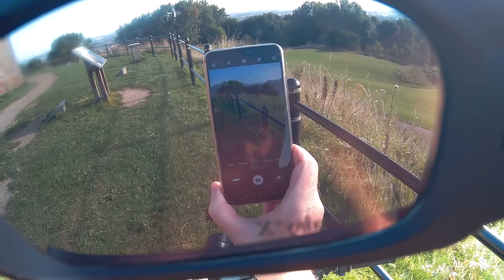High powered DIY eBike VLOG 2019 No 8 - I went to a castle!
My new forum is live now. It's primarily for people just starting out but it will cater for everyone! Also, you'll get my support if you support me! Here's the parts list for V3 build: VBMS app is available on Google Play The BMS can be bought from ALIExpress or Andy's store The wheels are 18x1.6 and come off a CZ250 motorcycle. eBay is full of them The tyres are Mitas MC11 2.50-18 Batteries (LiitoKala Lii-50A) are available from AliExpress Silicone cables Nickel strip (pure nickel) ISDT C4 charger I use to balance the cells (video review) 84V 9A Charger Neutrik Speakon connectors 12G spokes Neoprene (50mm x 3mm) Aluminium heat sinks that I use on the BMS Items in this video Item 1 Item 2 Item 3 Item 4 Item 5 Headlights The handlebar switches I now use Real filament PETG black Domino throttle Carbon fibre - Don't be fooled by cheap eBay sellers. You want it to come in a rolled tube so the weave doesn't get distorted. 1000 x 350mm 2x2 Twill Weave 200gm 1250 x 500mm 2x2 Twill Weave 200gm 3000 x 1000mm 2x2 Twill Weave 200gm Resin & hardener Magura MT5e brakes Carbon fibre handlebars Red LED lights The headlight I bought from this seller - don't buy from him because he offer next day delivery but sends it via 2nd class Horn (black one) Horn (multi coloured) 72v to 12v DC-DC converter The 'expensive' motorbike handlebar switches Indicators Fork clamps Rear tail/brake light Hope V4 Caliper Hope vented floating front disc rotor Koso EX-02 Speedo Koso GPS module Here's the link to my DIY strobe light 12v 8 channel relay Arduino sketch for lights Seat post LED indicator panel lights Mirrors Mirror bracket GPS speedometer - 35mph version GPS speedometer - 80mph version Waterproof automotive connectors 30W 9-85v LED headlight Side stand AS150 (Anti-spark) connectors Copper bar (for the BMS balance resistors). The size I used is: Thickness: 3/16" (4.76mm), Width: 3/4" (19.05mm), Length: 150mm